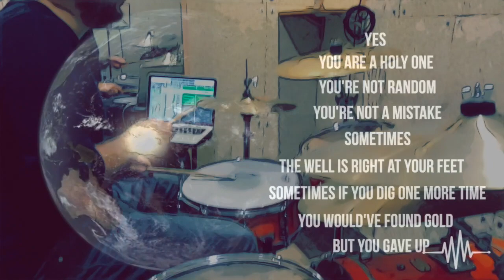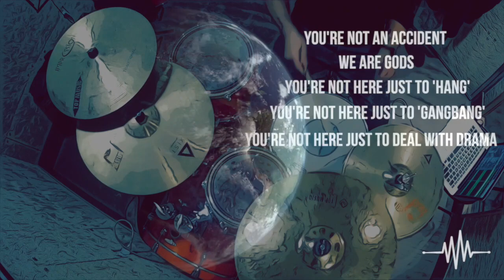Emotive Pulse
A quick rehearsal on one of my songs.